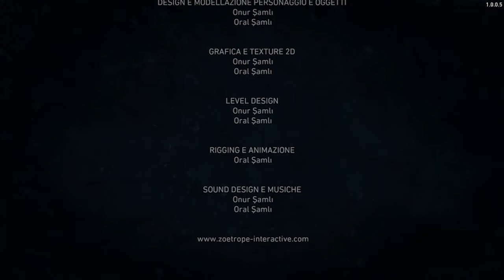Conarium★Gameplay ITA PC►10. La Verità - FINALE